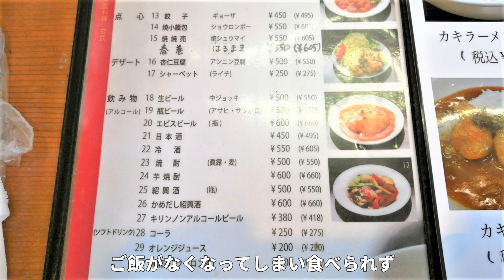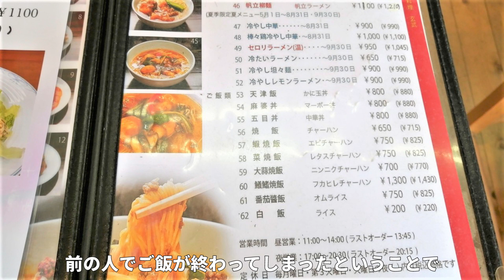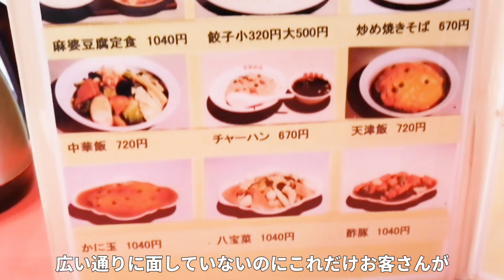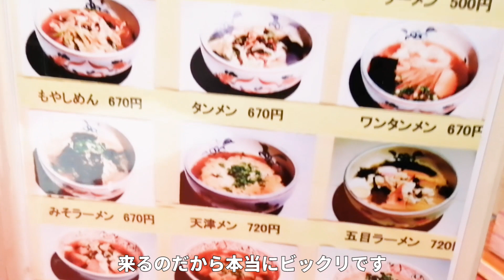食べないと人生損する孤独の超人気町中華でラーメンとチャーハン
静岡市葵区羽鳥の中国料理 玄武（ゲンブ）に行ってきました
外観は1階は和風で2階が黄色と変わっています
店主さんは用宗にあった来勝軒出身
昼の部終了間際にお邪魔しましたが、店内ほぼ満席でビックリ
相変わらずの人気店です
お得なランチセットがあるのですが、私の前で売り切れ
ラーメンとチャーハンをいただきました
動画を地図から探す↓

再生リスト

47都道府県のラーメン制覇 静岡県は2,000杯以上、東京でも1200杯以上全体では6千杯以上食べてます